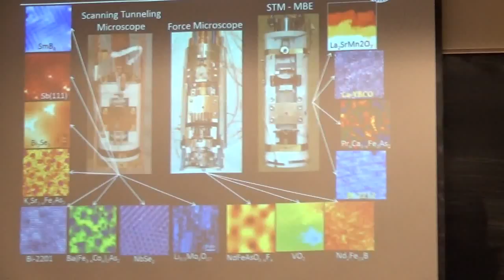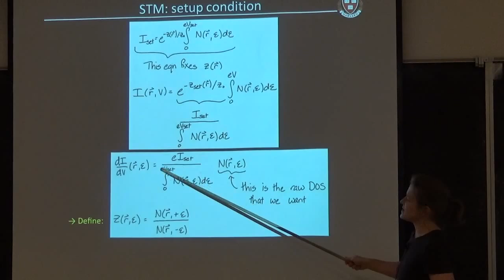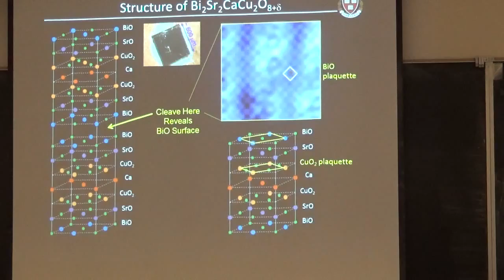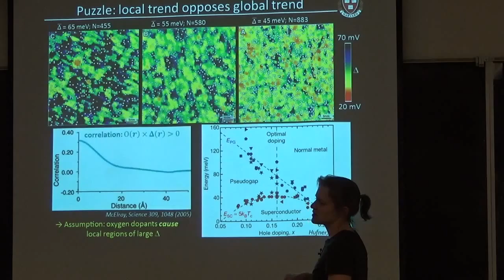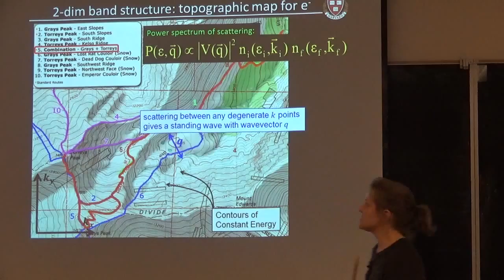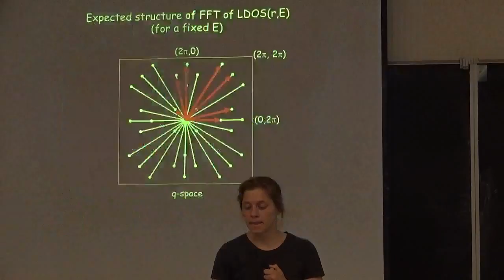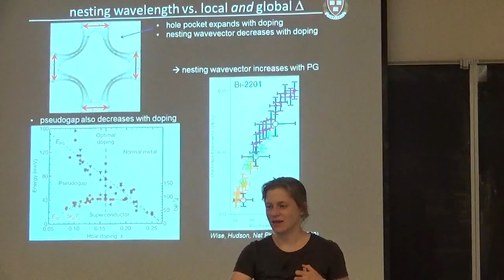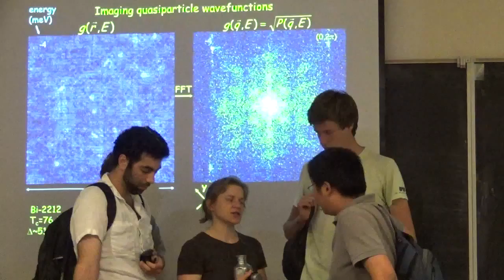Hoffman 1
Boulder summer school 2014 lectures